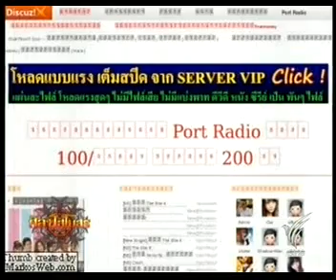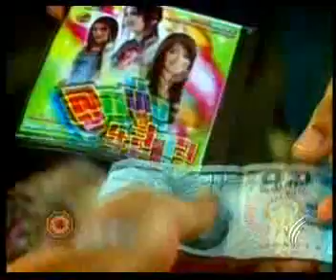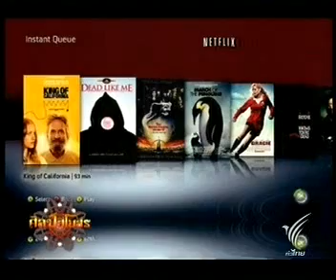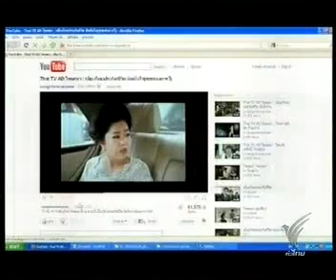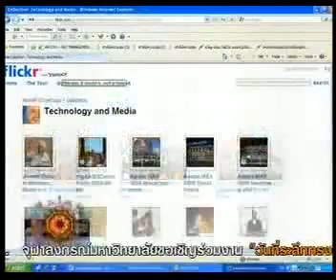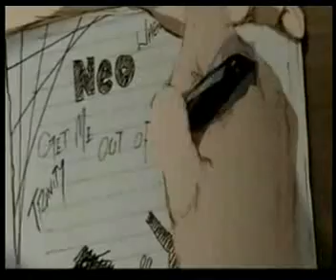ศิลป์สโมสร - โอเพ่นซอร์ส 1/2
17 กันยายน 2553 - ธิดา ผลิตผลการพิมพ์